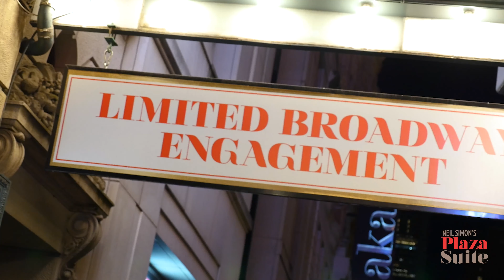Meet the Cast of Plaza Suite on the Opening Night Red Carpet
TWO-TIME TONY AWARD® WINNER MATTHEW BRODERICK AND TWO-TIME EMMY AWARD® WINNER SARAH JESSICA PARKER are coming to the Broadway stage together for the first time in over 20 years. Headlining the classic comedy PLAZA SUITE, by legendary playwright and four-time Tony winner NEIL SIMON, these two world-class actors play three different couples in one famous hotel room.

Karen and Sam are a long-married pair whose relationship may be headed for an early checkout. Muriel and Jesse are former high school sweethearts who seem destined for an extended stay. And Norma and Roy are the mother and father of the bride, ready to celebrate their daughter’s nuptials — if only they can get her out of the bathroom.

Tony winner JOHN BENJAMIN HICKEY leads a Tony-winning creative team, including JOHN LEE BEATTY (sets), JANE GREENWOOD (costumes), BRIAN MACDEVITT (lighting), SCOTT LEHRER (sound), TOM WATSON (wigs), and MARC SHAIMAN (music). This uproarious and piercing look at love and marriage is coming to Hudson Theatre. Check in — it’s the best room in New York City.